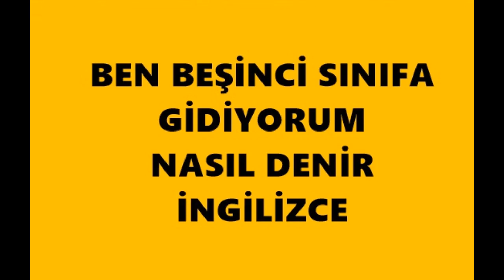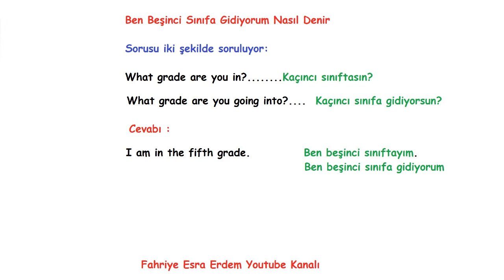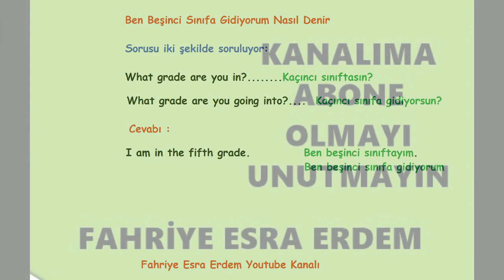Ben beşinci sınıfa gidiyorum nasıl denir ingilizce